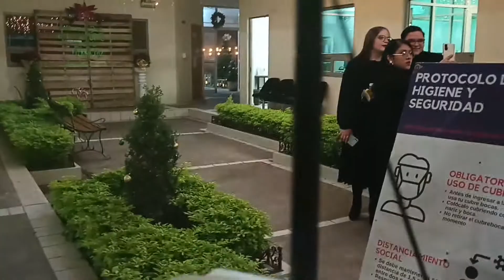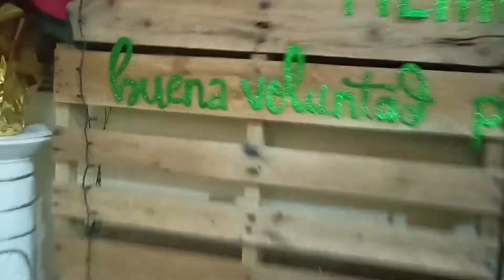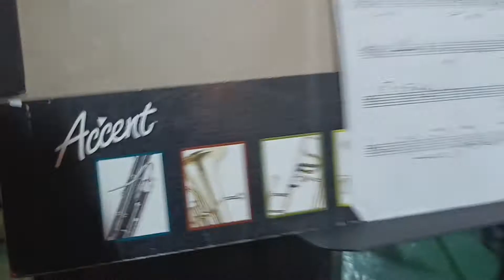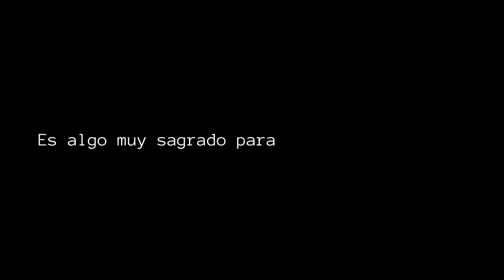Gracias mochito por obligarme a hacerlo | Vlogmas 8 | Recuerdo 40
Amigos aquí les dejamos el link por si quieren ver el concierto completo, los queremos mucho!!!